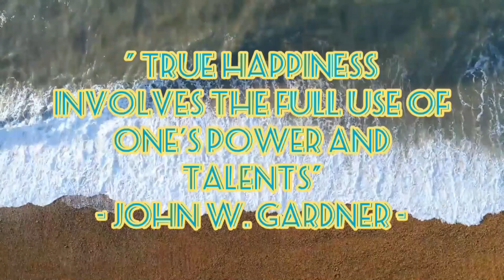Pengalih Suara Malaysia: Irwan Isnin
Timestamp:
0:00 - Opening

Siri Anime:
0:17 - Suneo Honekawa
1:10 - Cikgu
1:48 - Henry Wong
2:14 - Kenta Kitagawa
2:34 - Michel Ninorich
3:26 - Yuri Kellerne
4:00 - Yugi Muto
4:36 - Kirimaru Settsuno
5:08 - Yuzuhiko Tachibana
5:45 - Mitsuhiko Tsuburaya
6:44 - Wataru Takagi
7:42 - Heiji Hattori

Siri Kartun:
8:41 - Spongebob Squarepants
9:30 - Roku
10:24 - Teo
10:47 - Mikey Simon

Siri AniMY:
11:36 - Kapa

Siri TV:
11:59 - Jun Yazumi
12:30 - Takayoshi Hino

Movie:
13:17 - Master Roshi
13:48 - Commander Red
14:07 - Ryu Sagawa
14:34 - Captain Mike Clark
15:22 - Howard Stark
16:03 - Gustave Daste

Ingin ketahui lebih lanjut mengenai pengalih - pengalih suara negara kita? Boleh follow saya di Instagram.